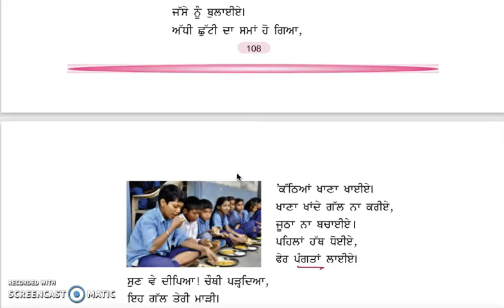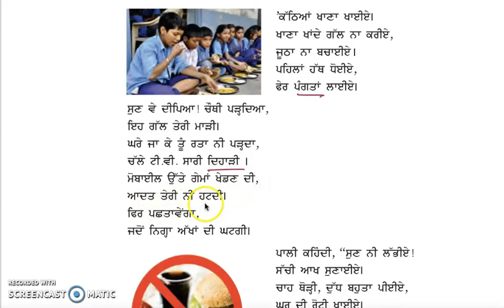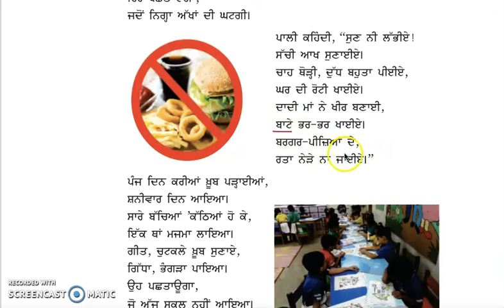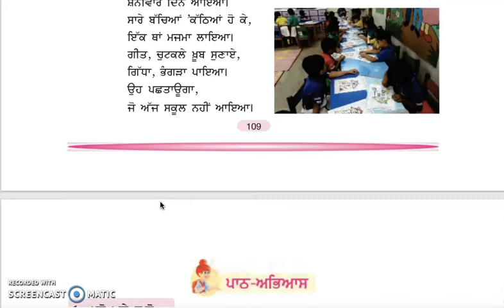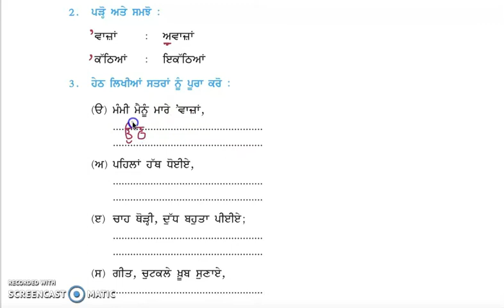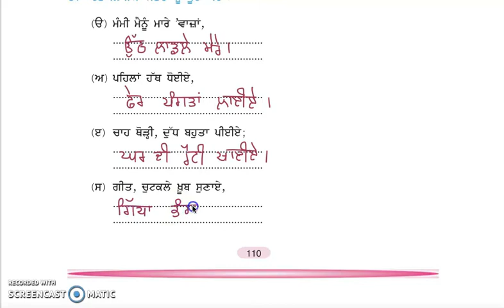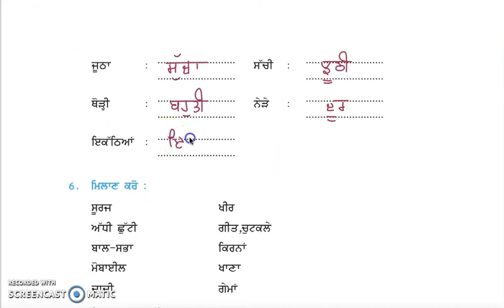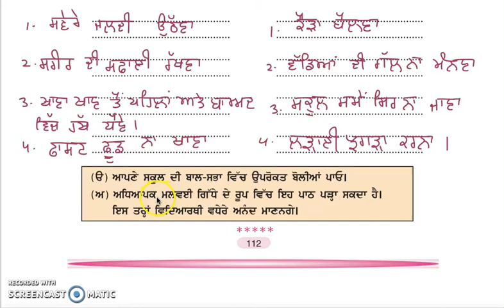Class 4 PSEB ਪੰਜਾਬੀ ਪੁਸਤਕ-4 (ਚੌਥੀ ਸ਼੍ਰੇਣੀ -ਪਹਿਲੀ ਭਾਸ਼ਾ)- ਬਾਲ-ਬੋਲੀਆਂ (ਬੋਲੀਆਂ) Lesson 18